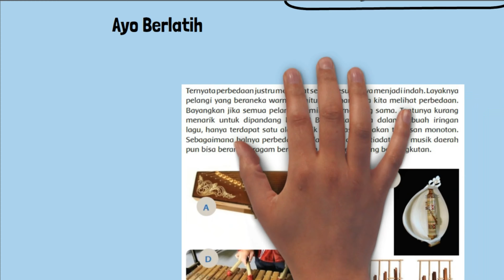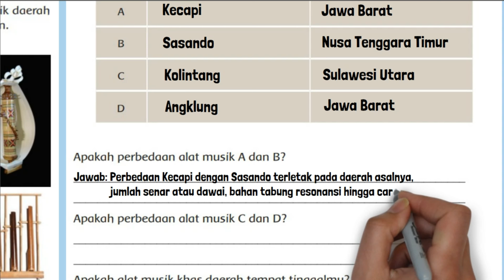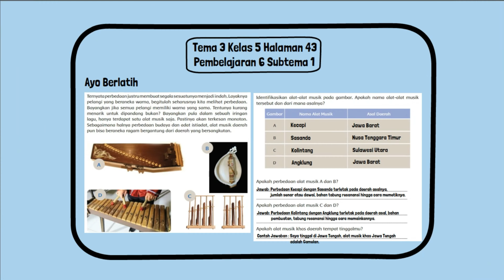Kunci Jawaban Tema 3 Kelas 5 Halaman 43 Identifikasikan Alat-Alat Musik Pada Gambar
Kunci Jawaban Tema 3 Kelas 5 Halaman 43 Pembelajaran 6 Subtema 1: Bagaimana Tubuh Mengolah Makanan buku tematik siswa SD MI. Identifikasikan alat-alat musik pada gambar. Apakah nama alat-alat musik tersebut dan dari mana asalnya?